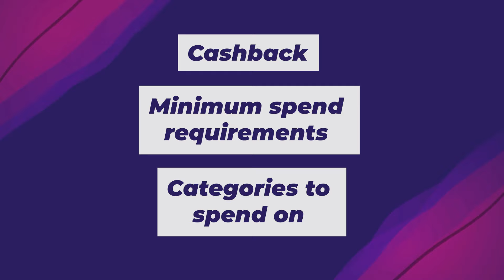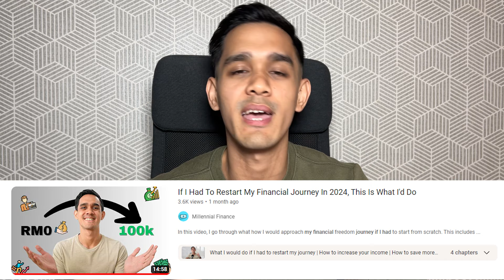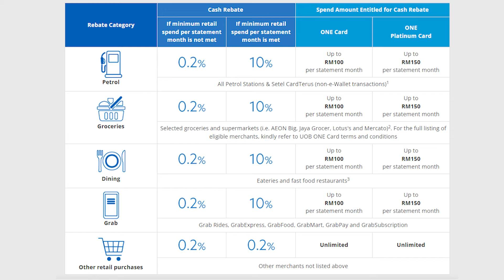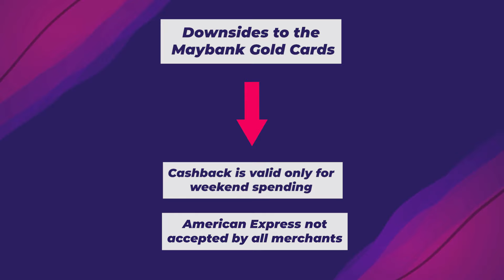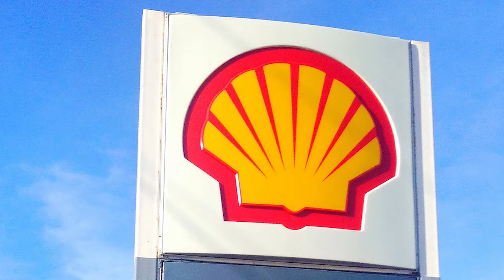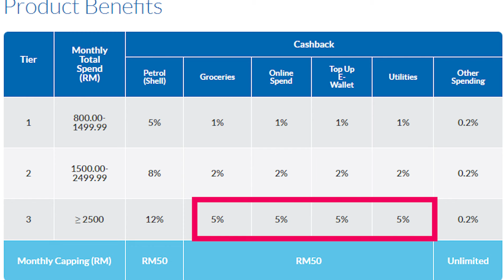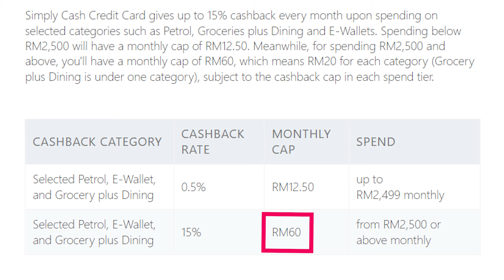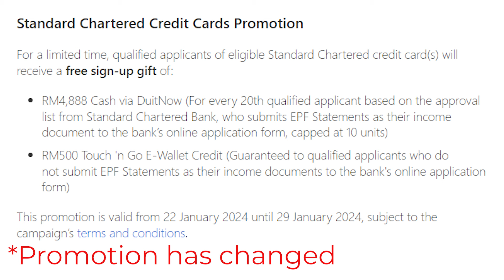4 Best Credit Cards For Malaysians In 2024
Today I go through my 4 favourite cash back credit cards for Malaysians in 2024. I'm a huge fan of credit cards and an even bigger fan of those that give cash back.

In fact I only use the ones that reward me for using it, getting just over RM100 a month from cash back.

⌚ Timestamps:
00:00 4 of the best credit cards in Malaysia
00:41 3 criteria I'm using to determine the best cards
2:04 UOB One Card
4:30 Maybank 2 Gold Cards
7:23 RHB Shell Visa Credit Card
11:40 Standard Chartered Simply Cash Credit Card

🔗 OTHER LINKS:
Trade global stocks with Interactive Brokers
Sign up for Versa with my code 99KFHLDR and get RM10 once you deposit